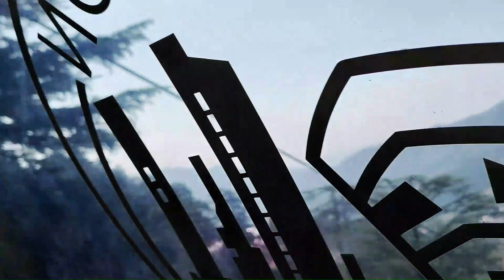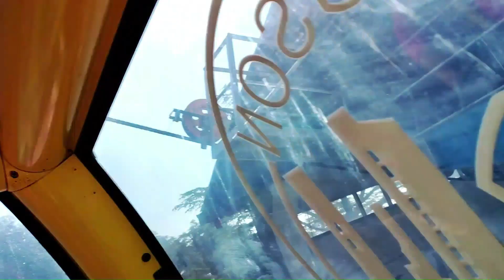Chennai to Shimla Part 2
Chennai to Shimla Part-2 in Tamil. Don't miss it.